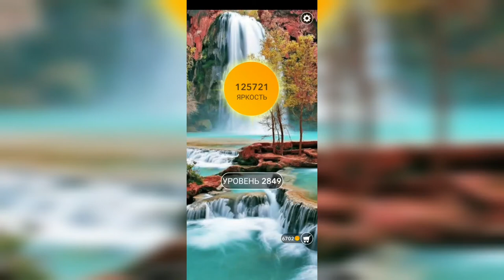Word / Слово Крест: Поиск русского кроссворда / Уровень 2849